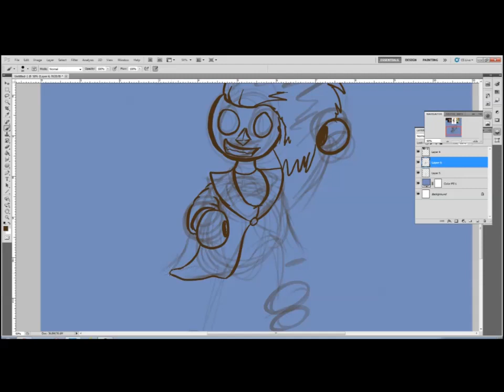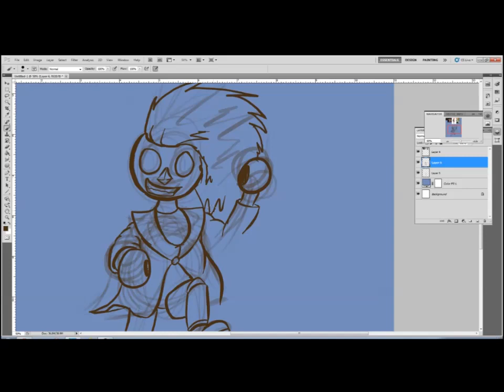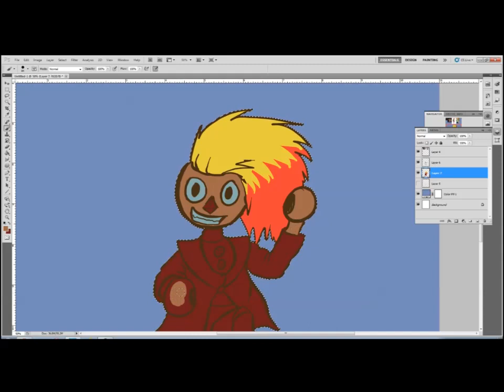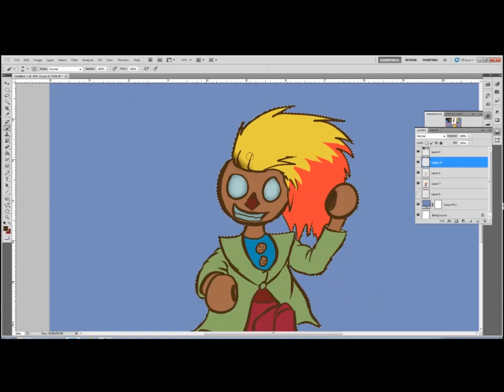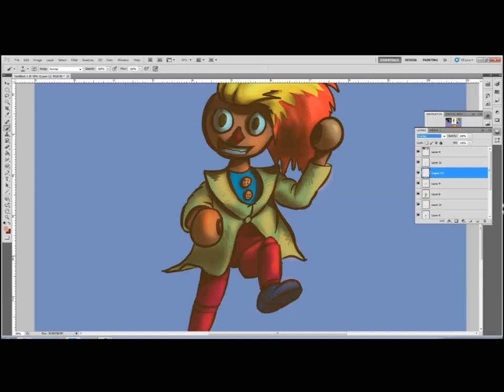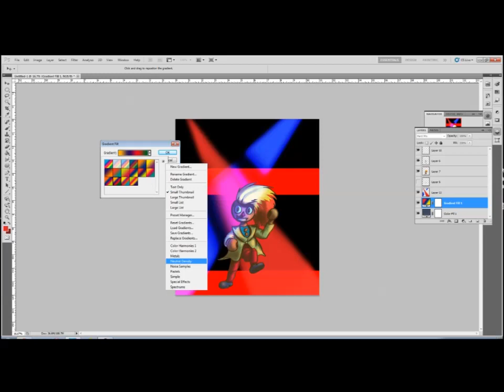Speed Painting - Pop Boy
And here we have balloon boy becoming the Boy of Pop. Dunno where that came from. Balloon boy is a fnaf (five nights at freddy's) character.